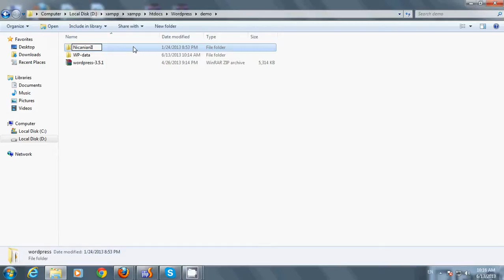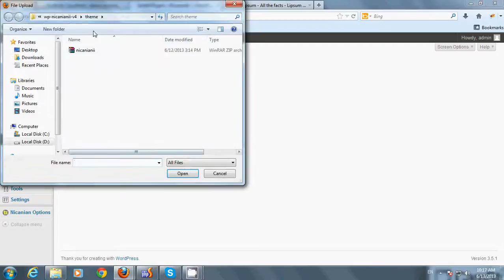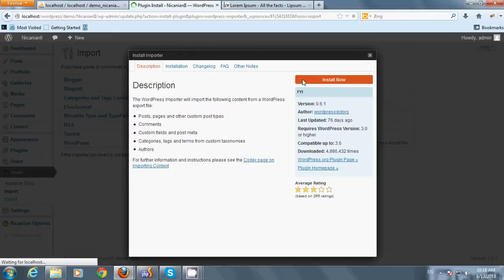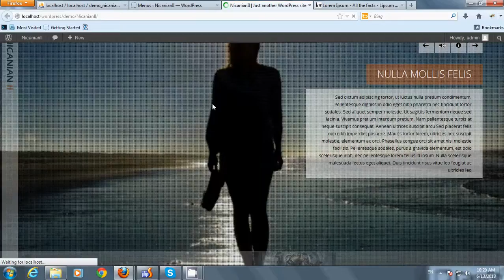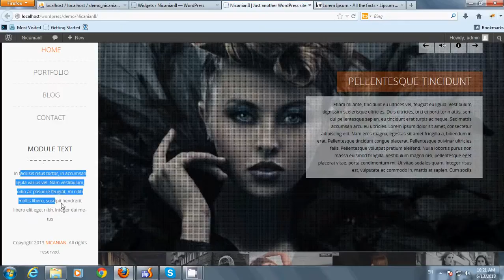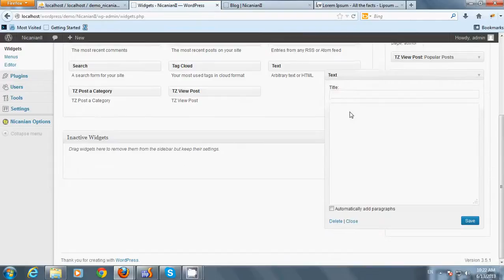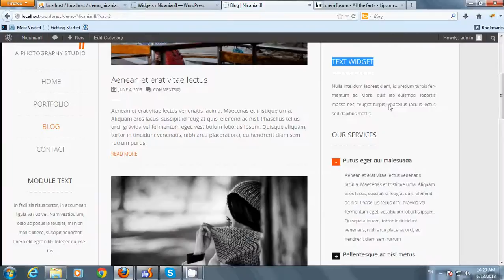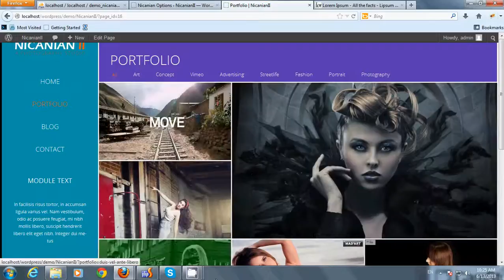Nicanian II - WordPress version - Install Tutorial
The video introduces how to install Nicanian II on WordPress.